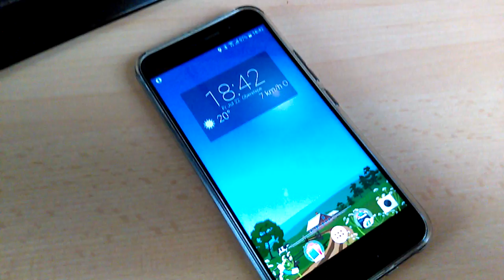22. Juli 2016